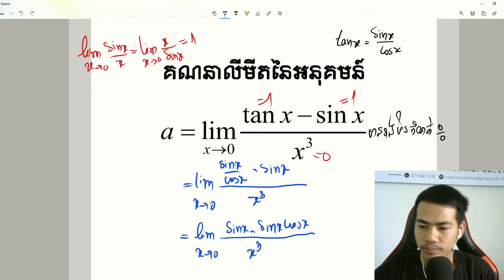គណនាលីមីតនៃអនុគមន៍ A = limit x to 0 (tanx - sinx)/x^3 ត្រៀមប្រលងផ្សេងៗ